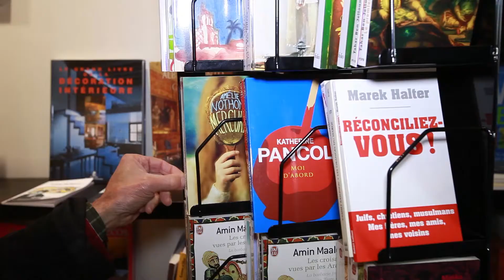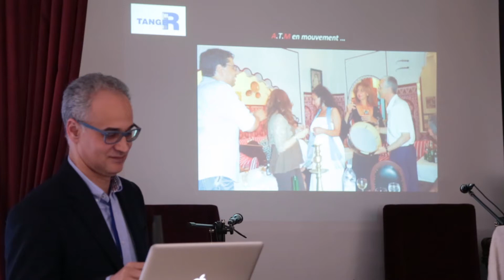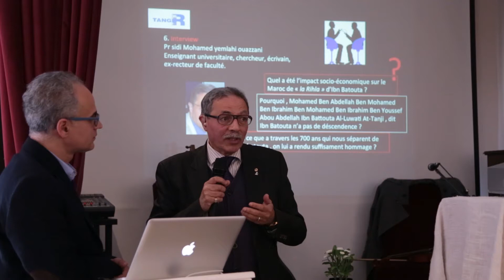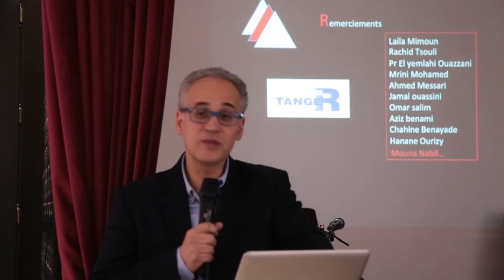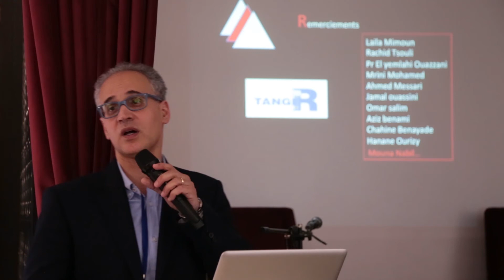Hommage a Ibn Batouta & Lotfi Akalay. (A.T.M)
Hommage a Ibn Batouta & Lotfi Akalay.
Association des Tangerois du Monde:
A Big Thank you to:
M.Akalay
M.Mohammed Mrini pour le livre qui a ete offert a L'ATM
M.Omar Salim pour la lecture du passage du livre
M.Dr El Yamlahi
"Oud al ramal" represente par son president M.Rachid Tsouli(violon) et M.Hamza Bakhati(l aoud)
Mme.Leila Mimoun Cercle des Arts
M.Ahmed Messari pour le tres beau tableau de M. Akalay
And of course l'equipe ATM